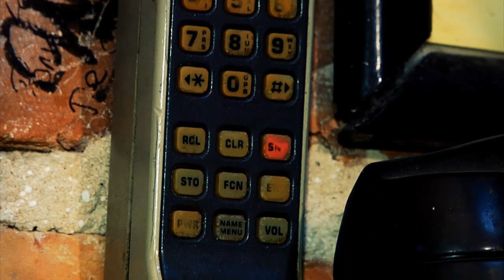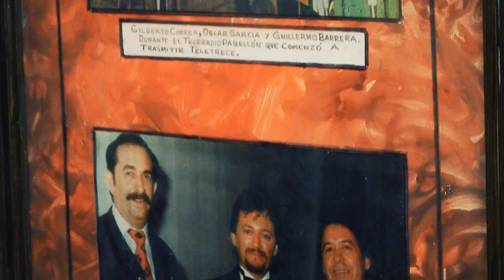Diego Arria: "Ser maracaibero es un orgullo, pero ser de Santa Lucía es un lujo"